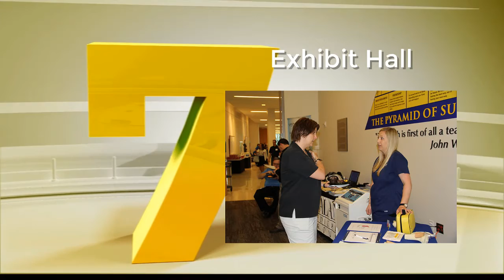Indiana ENA Symposium 2017 8 Reasons to Attend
8 Reasons to Attend the Indiana ENA Symposium 2017